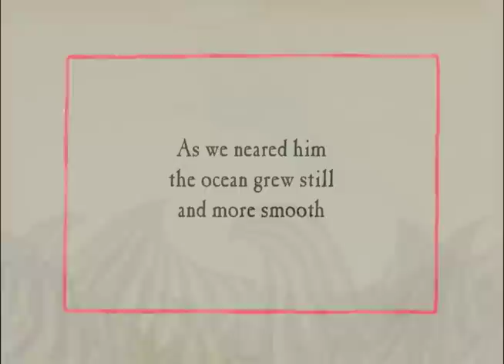Moby-Dick in Pictures: One Drawing for Every Page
Inspired by one of the world's greatest novels, Ohio artist Matt Kish crafted an original piece of art for each page of Moby-Dick. In doing so, he created a visual masterpiece that echoes the layers of meaning in Melville's narrative.

Trailer by Jakob Vala.